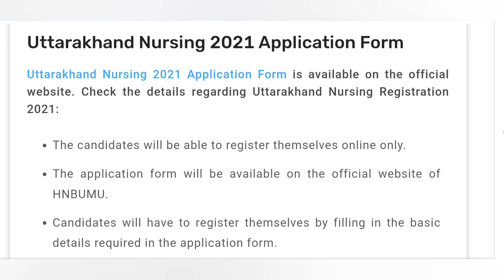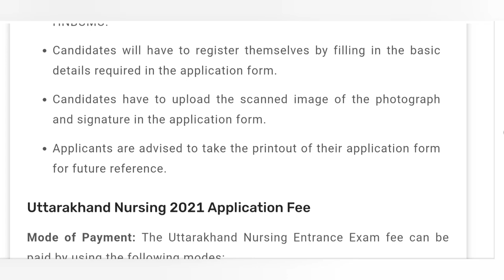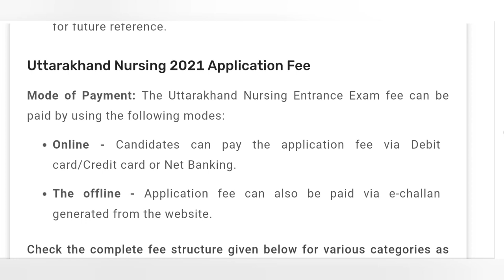Nursing_and_paramedical_form_2021_released 😱😱exam _date_??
Nursing 😱😱 and paramedical form released today now you can apply online from 14 Oct to 11 Nov  and be prepared for nursing entrance 2021.
so iss saal neet ke through nursing nhi hogi iss saal tumhe nursing ka entrance dena prde ga
but next year se neet allowed h neet ke through v candidates ko college mill jye ga
neet ka exam dene ke baad jiska mbbs aur bds m nhi hua toh unnka nursing m ho sakte h Phill tumhe koi nursing entrance nhi dena prdhe ga
paramedical ki exam date 20 November 2021 ko h aur nursing ke entrance exam ki date 21 Nov 2021 h
toh  sb log form fill krke apni  preparation continue kre
official website of hnbumu is